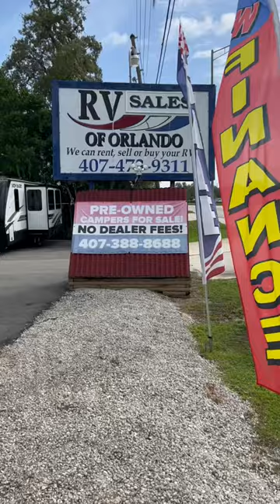Taking My Dog To Look At Travel Trailers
Took Freedom to go looking at travel trailers. It’s great to get her out and expose her to as much as possible. She’s a great dog to take out and behaves so well. We are so blessed to have her in our pack/family. Freedom is a very well rounded dog and the more places we take her the better and better she gets!  Love her so dearly. We did not get a camper this day and are still on the hunt to find the right one!

There is no charge to you! Thank you for supporting our channel so we can continue to provide you with free content each week